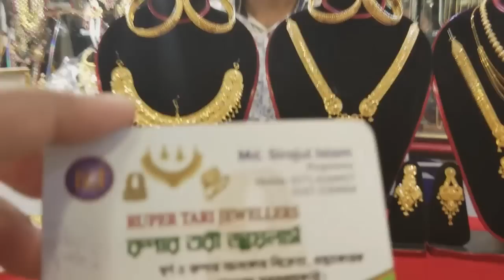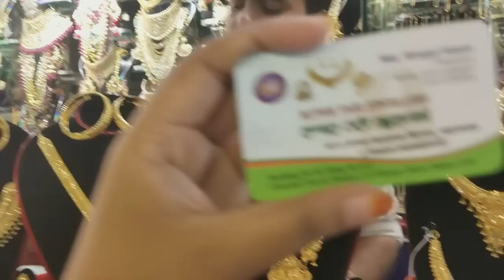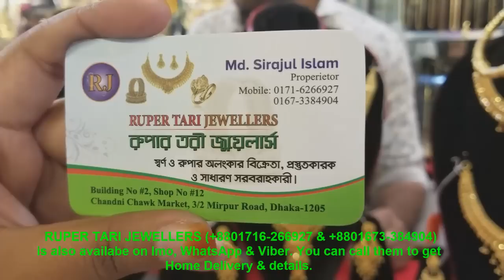21 & 22 carret gold full jewellery set with price